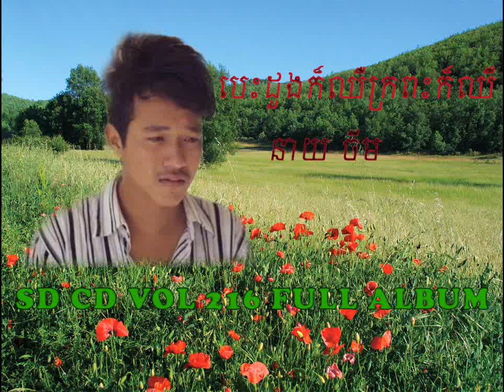បេះដូងក៏ឈឺ ក្រពះក៏ឈឺ នាយចឺម Neay Jerm CD VOL 216 FULL ALBUM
Bong poy,
bong pouy,
Khemarak sereymun,
khem,
preab sovath,
sinn sisamouth,
sin sisamot,
sin sisamoth,
sin sisamouth,
ros sereysothea,
ros serey sothea,
noy vanneth,
hem sivon,
meas soksophea,
sok pisey, toch sreynech,
song senghon,
keo sarath,
sokun nisa,
aok sokunkanha,
oak sokunkanha,
houy meas,
pen ron,
Khmer boxing,
Ctn,
ctn comedy,
ctn peakmi,
ctn joke,
ctn funny,
abc news,
sambok khmom,
my tv,
apsara tv,
apsara news,
bayon tv,
international tv,
cnn,
anilmal video,
Sambok khmom,
rfa,
rfi,
voa,
fm 102,
fm 105,
Peakmi,
peakmy,
kroeun,
kreun,
krem,
koy,
kroch,
kroc,
knhong,
chem,
neay peakmi,
neay peakmy,
neay kroeun,
neay kreun,
peakmi comedy,
ctn peakmi comedy,
peakmi funny,
peakmi week,
peakmi joke,
nila, Khem veasna,
hun sen,
sam rainsy,
kem sokha,
kem ley,
kem lei,
sok toch,
thy sovantha,
cnrp,
cpp,
ldp,
cchr,
leaque for democracy party,
cambodia technology,
cambo report,
sabay,
camtoptec,
sambok it,
it city,
barcam,
international technology,
phonearena,
gsmarena,
androidauthority,
smartphone,
computer,
cnn,
cnet,
the techno buffalo,
the verge,
Cambodia problem,
land issue,
kroeun song,
iphone 6,
apple,
sony,
Samsung,
ctn comedy,
song 2015,
song 2016,
song 2017,
song 2018,
bong pouy,
bong poy,
khmer happy new year song,
peakmi song,
Real Madrid
football
remix